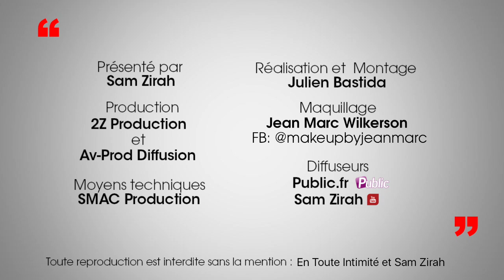LMSA: Comment bien réussir ton Casting des Marseillais ? Manon Van raconte tout!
A tous les futur(e)s candidats de télé-réalité, Manon dévoile les différentes étapes qu’elle a passé pour pouvoir intégrer le casting de l’un des plus gros programme du moment « Les Marseillais ». Prospection, rendez-vous skype, danse en bikini et talons devant la caméra jusqu’a l’appel de la production, Manon raconte tout ce que vous ne voyez pas !

Crédits:
Extrait: (Manon - Les Marseillais South America - @W9)
Animateur: Sam Zirah
Production: 2ZS Production
Réalisation & montage: AV Prod diffusion